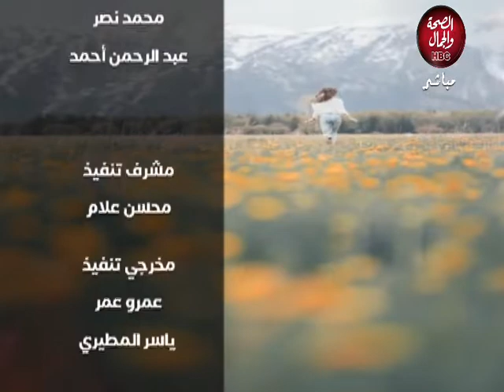نور الحياة | الاحتفال باليوم العالمي للأب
تقديم : نيير الخولي
فى ضيافتها : د/ مني عويس - اخصائي ارشاد اسري

قناة_الصحة_والجمال# برامجنا